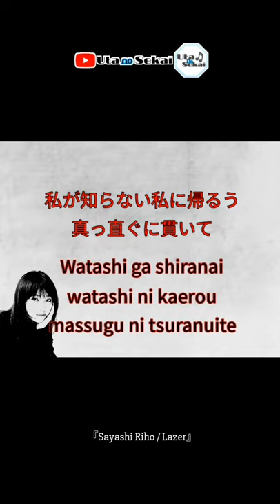Sayashi Riho - Lazer ( 鞘師里保 )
song title : Lazer
singer : Sayashi Riho ( 鞘師里保 )
edited by : Uta No Sekai

Lyrics by KAMIKAORU, Riho Sayashi
Arranged by TAKAROT
Recorded by Wataru Namifusa (MIXER’S LAB)
Recorded at LAB recorders
Mixed by Hideaki Jinbu
Mixed at prime sound studio form
Vocal : Riho Sayashi
Chorus : MIREI
All Instruments : TAKAROT